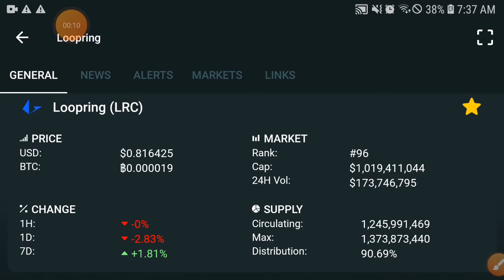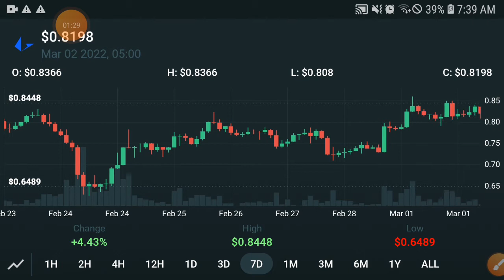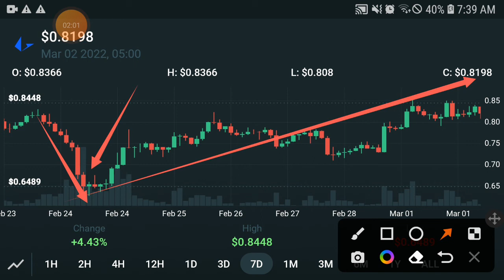Loopring will $10000 || Lrc coin Price Prediction! LRC Today Updates